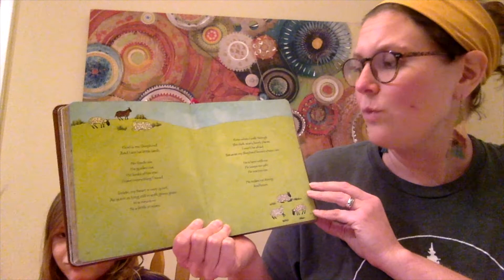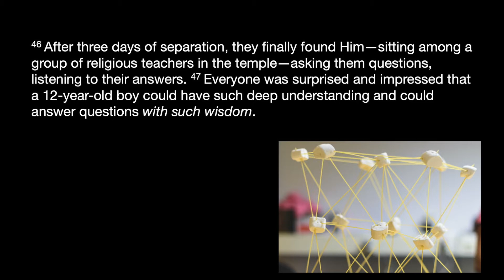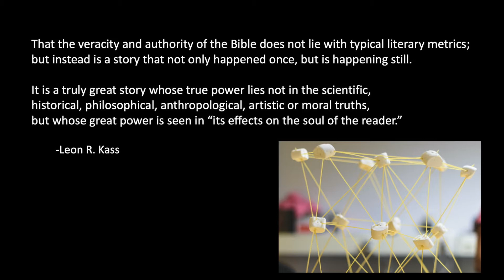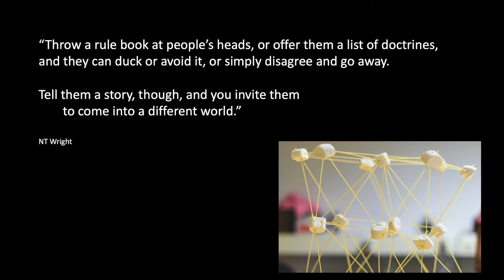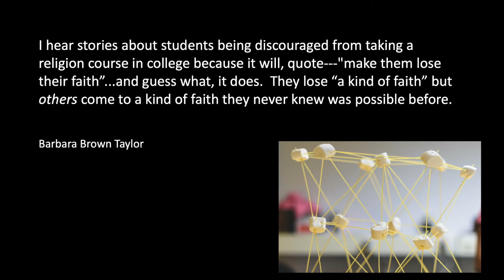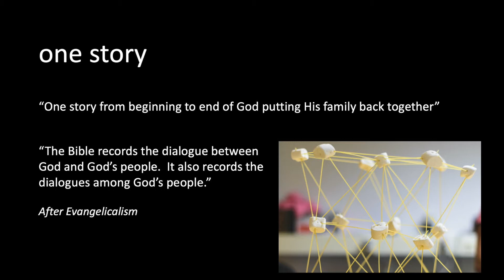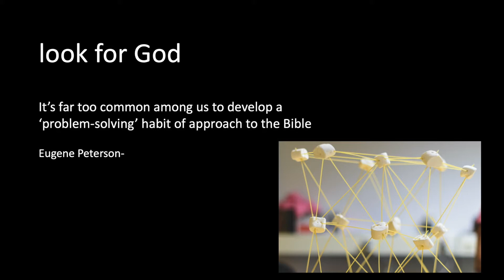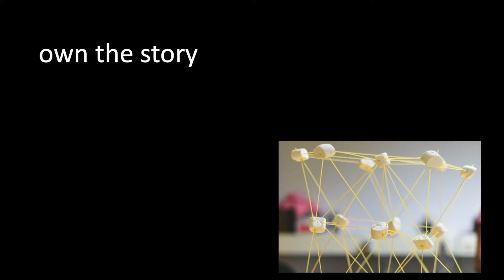Crossings (Hermeneutic - "Marshmallows & Spaghetti")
Crossings Knoxville

We invite you to have bread and juice to celebrate Common Meal with us!